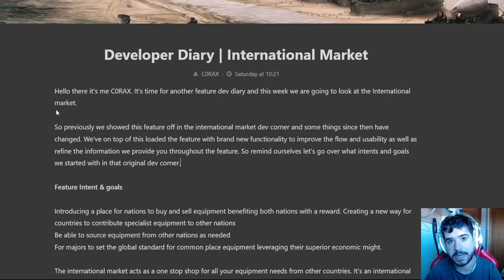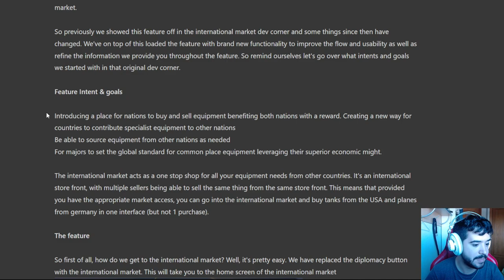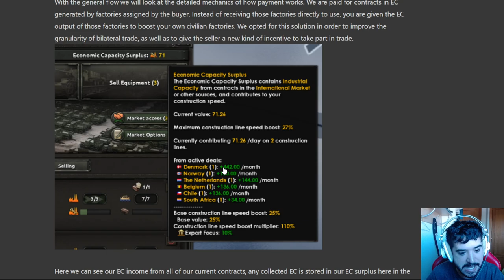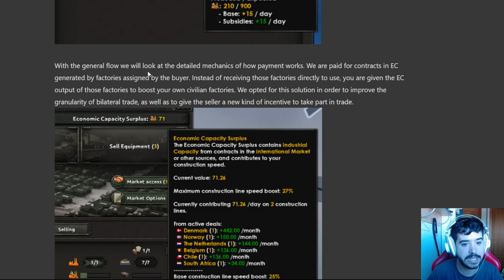El MERCADO INTERNACIONAL llega a HOI4 - Arms Against Tyranny